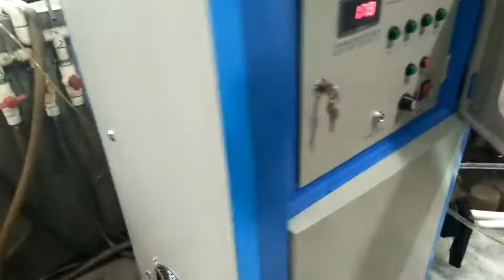JLZ 70KW melting furnace Test machine before shipment